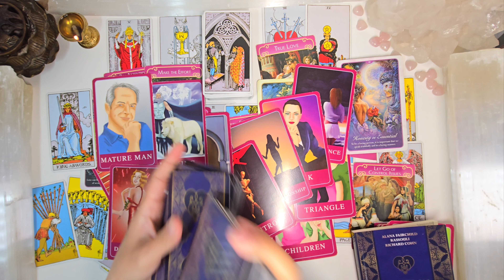TAURUS "MESSY OPEN RELATIONSHIP. TAURUS MALE" APRIL 22-28, 2024 LOVE TAROT